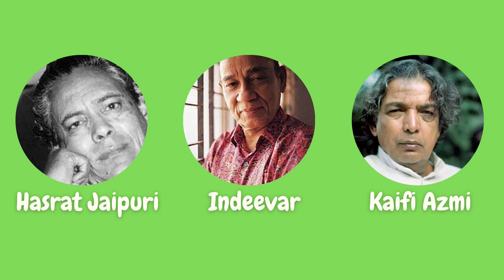Asha Bhosle Filmfare Awards For Best Female Playback Singer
Asha Bhosle has won a total of seven Filmfare Awards for best female playback singer. She is one of the legendary playback singers who has recorded most songs in both films and nonfilms category.

Out of 18 Nominations, Asha Bhosle won a total of seven Filmfare Awards which was a record until Alka Yagnik made it to seven and comes equal to her.

After 1979, Aasha Ji requested not to consider herself for Filmfare Awards as she wanted to promote new talents in the playback singing field.

Following are the songs for which she won Filmfare Awards:

1. Garibon Ki Suno From Movie Dus Lakh

2. Parde Mein Rehne Do From Movie Shikar

3. Piya Tu Ab Toh Aa Ja From Movie Caravan

4. Dum Maro Dum From Movie Hare Rama Hare Krishna

5. Hone Lagi Hain Raat Jawan From Movie Naina

6. Chainse Humko Kabhi From Movie Pran Jaye Par Vachan Na Jaye

7. Yeh Mera Dil From Movie Don

IMPORTANT: IF ANY COPYRIGHT OWNER FIND THEIR CONTENT IN THIS CHANNEL'S VIDEO THEN PLEASE KINDLY LET ME KNOW OR CONTACT ME, I WILL EITHER REMOVE The VIDEO OR WILL GIVE YOU The REQUIRED CREDIT.